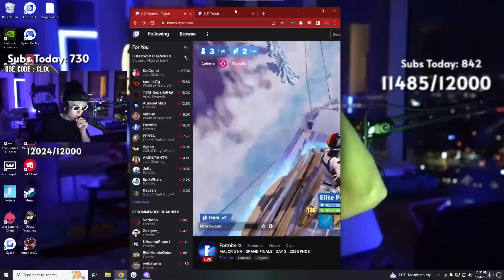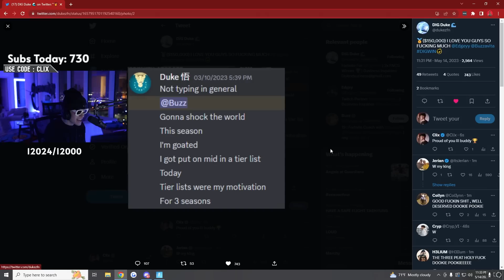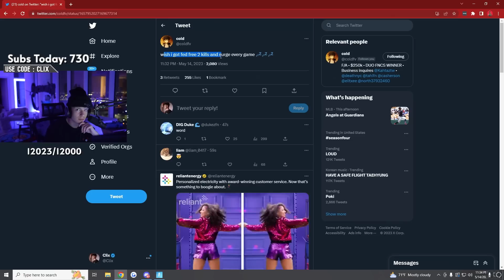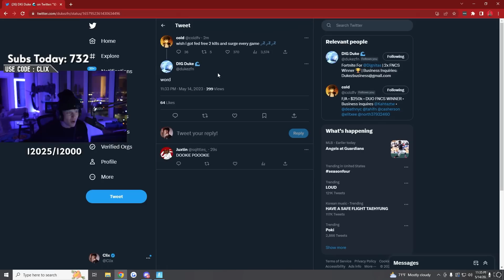Clix REACTS to Dukez & Edgey WINNING FNCS GRAND FINALS 🏆 ($150,000)